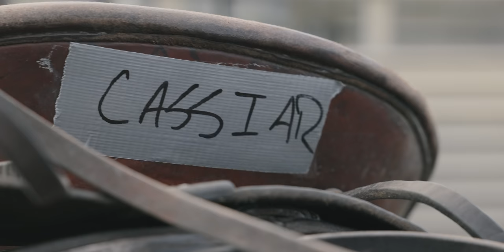Season 3 Episode 7: Eleven. A Hunt for Stone Sheep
There's no shortage of laughs or good times when Doran and Tanis are at the helm. Watch as as they  kick off their September with a Stone Sheep hunt in some new country.

MB013KZLC9EIMP3